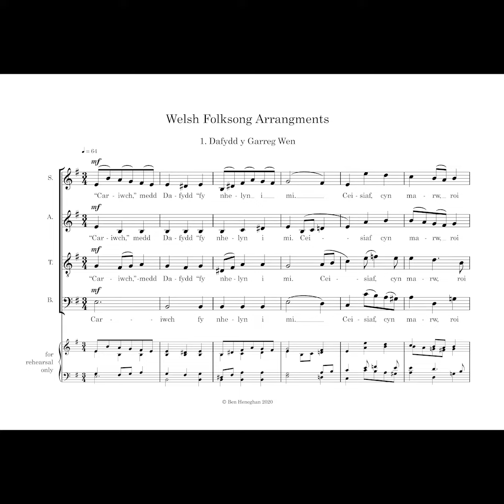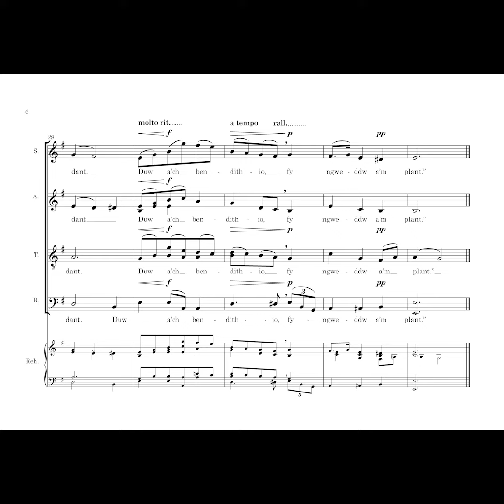Ben Heneghan Dafydd Y Garreg Wen Score video